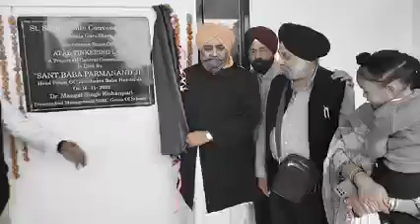ATL Inaguration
ATL Lab Inaugurated on 14 November 2022 by Baba Parmanand Ji (Head Priest of Gurdwara Baba Hundal Ji)